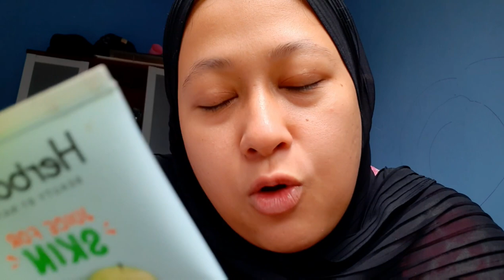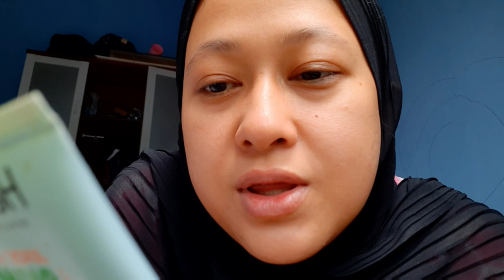REVIEW: HERBORIS FACE SCRUB JUICE FOR SKIN - APPLE & BROCCOLI EXTRACTS